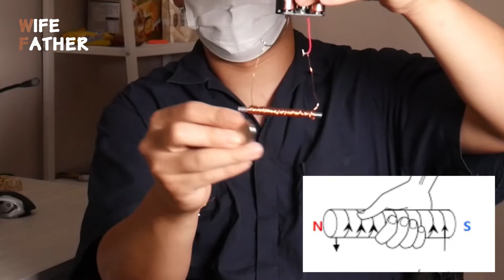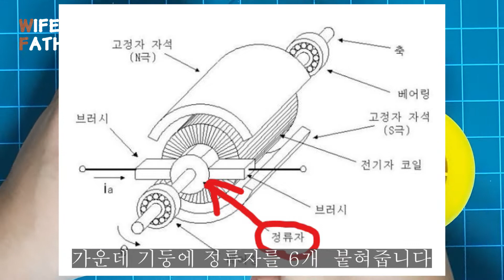DC모터 직접 만들어서 미니선풍기 만들기!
안녕하세요. (소)시오와 (사)이코가 운영하는 채널 '와파'입니다.

%요즘 날씨가 미쳤습니다. 얼른 손풍기 만들어서 시원하십시오!%

▶Business Contat Mail (광고,협업,제품제작 신청)